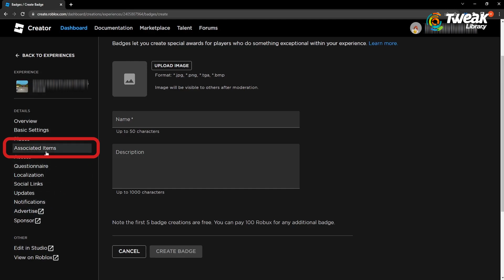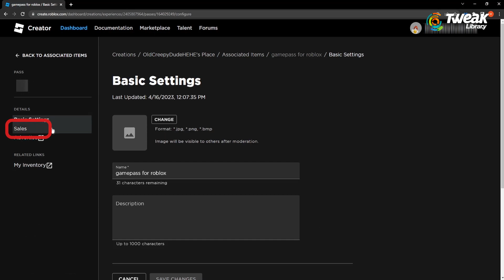How To Make A Game Pass In Pls Donate (Full Guide) | Add A Gamepass In Roblox Pls Donate 2023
Welcome to this tutorial on how to make a game pass in Roblox Pls Donate. A popular game on the Roblox platform is Pls Donate where players can create and sell their own virtual items. Every gamer is searching for How To Make A Gamepass On Roblox Pls Donate. If you are searching for How To Make A Gamepass in Roblox Pls Donate, in this video you will find easy step by step process to add a game pass in Roblox Pls Donate.

Pls Donate is a Roblox game where players can claim stands to sell game passes, clothing items, fonts and earn Robux. If you want to add a game pass to "Pls Donate" and start earning Robux, this video will help you.
Watch the complete tutorial to know how to make Game Pass in Roblox in 2023.